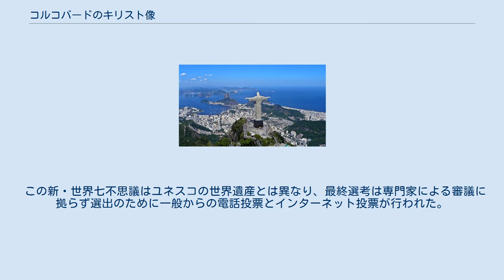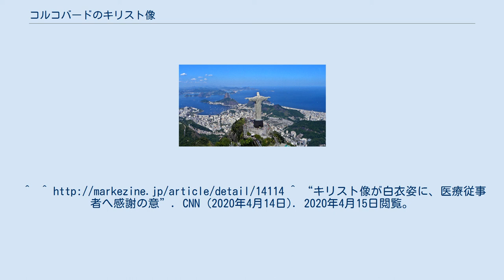コルコバードのキリスト像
イエス・キリストの像
リオデジャネイロにおけるコルコバードのキリスト像の位置 コルコバードのキリスト像 コルコバードのキリスト像（コルコバードのキリストぞう、ブラジルポルトガル語: Cristo Redentor, クリスト・ヘデントール）は、ブラジルのリオデジャネイロのコルコバードの丘にある巨大なキリストの像である。
 1922年のブラジル独立100周年を記念して、1922年から1931年にかけて建設された。
高さ39.6メートル（内台座の高さが9.5メートル）、左右30メートルであり、635トンの重量がある。
その中は、150人程が入れる礼拝堂になっている。
 クリスチャン人口が80％を超えるブラジルのキリスト教のシンボルで、リオデジャネイロとブラジルの象徴になった。
世界遺産「リオデジャネイロ:山と海との間のカリオカの景観群」（2012年登録）に含まれている。
 コルコバードの丘からの眺望 このキリスト像は、2007年7月に新・世界七不思議の一つに選ばれた。
他の六つが古いものであるのに対し、このキリスト像だけは20世紀の建造物である。
 この新・世界七不思議はユネスコの世界遺産とは異なり、最終選考は専門家による審議に拠らず選出のために一般からの電話投票とインターネット投票が行われた。
そのため、ブラジルではリオデジャネイロに本拠を置く同国最大の放送局・メディア企業であるグローボを筆頭にブラデスコ銀行などの有力企業の後援の元、数百万ドルが投じられ、この自動応答式の電話投票を無料で行える“Vote no Cristo”（キリスト像に投票しよう）キャンペーンが行われ、7月初めまでの時点でおよそ1,000万人のブラジル人がキリスト像に票を投じた。
^ “キリスト像が白衣姿に、医療従事者へ感謝の意”. CNN (2020年4月14日). 2020年4月15日閲覧。